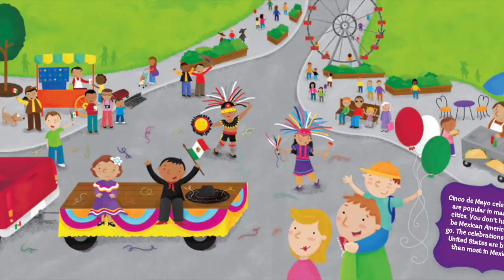Marco's Cinco De Mayo | Children's Books Read Aloud | Stories for Kids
Marco's Cinco De Mayo
by Lisa Bullard (Author), Holli Conger (Illustrator)

Marco loves the food, parades, and fun of Cinco de Mayo. This year he's one of the dancers. As he listens to the mariachi music, Marco thinks of the brave Mexicans at the first Cinco de Mayo. Find out the different things people do to celebrate this holiday!

To purchase this book

Accelerated Reader:
ATOS Book Level: 2.8
Interest Level: Lower Grades (LG K-3)
AR Points: 0.5